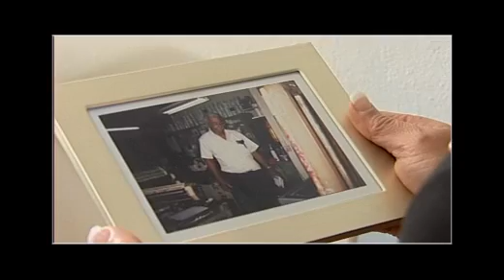Tula su Kosecha - Pilot 1